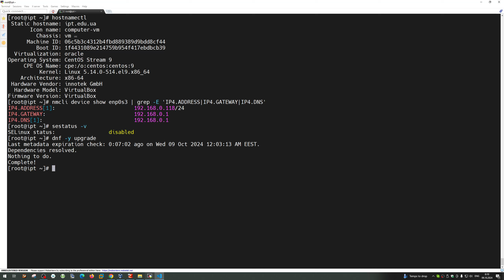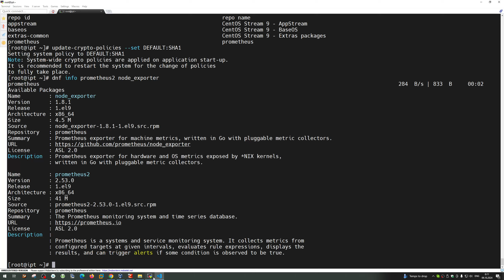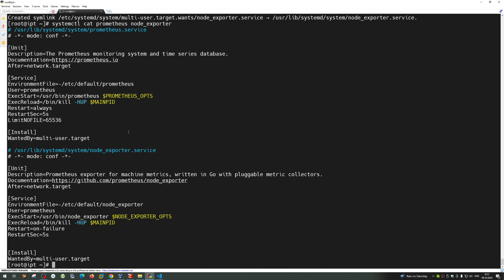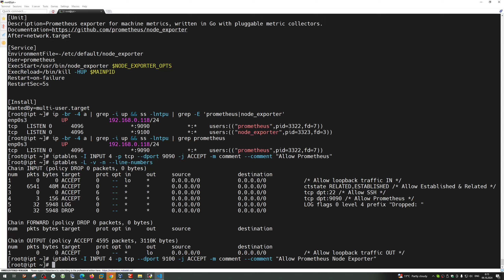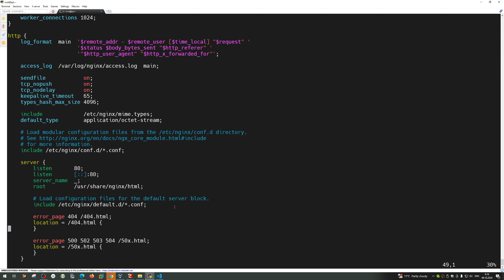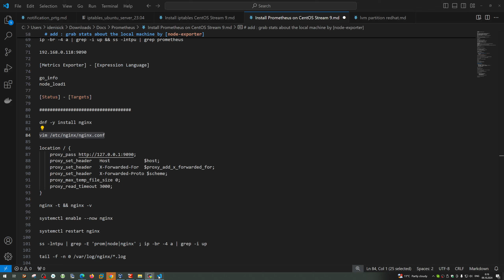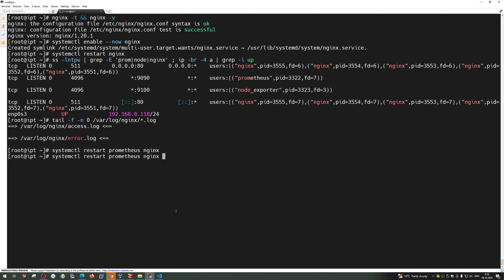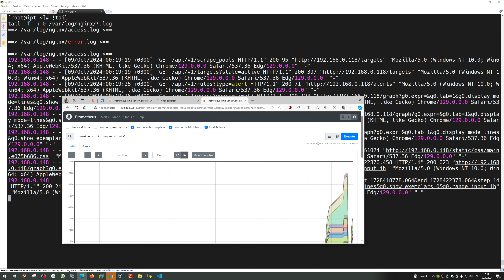Установка Prometheus на CentOS Stream 9